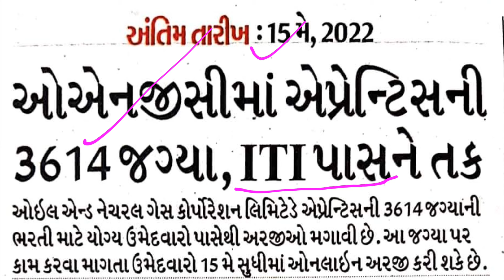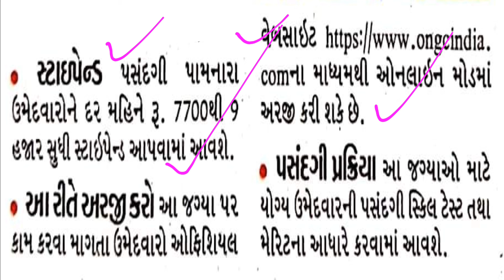ONGCમાં 3614 એપ્રેન્ટિસની ભરતી | ONGC vacancy 2022 | Latest government job updstes